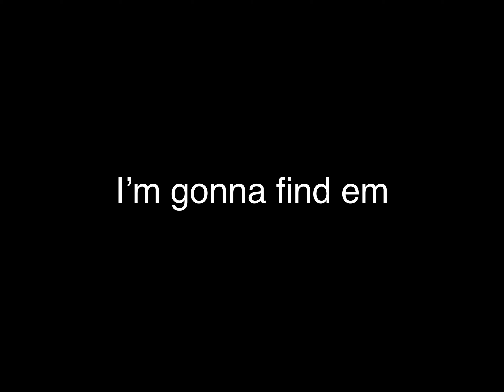The Biggest Eastern Red-Cedar Tree In Connecticut (Champion Tree Hunting)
I only fell down like 3 times max while filming this